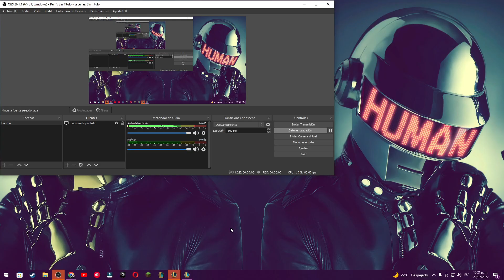RTX 2060 i5 8600 ♨ Senna vs Sawin - Flexible Plata III